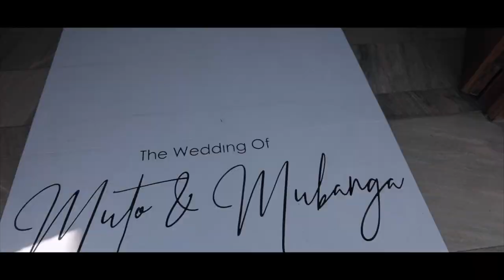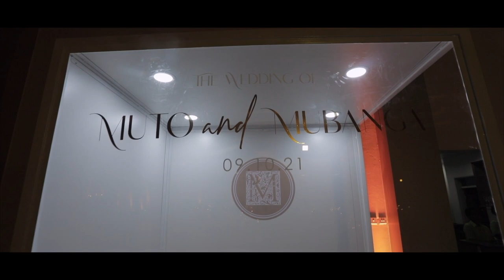Muto & Mubanga's Wedding Trailer